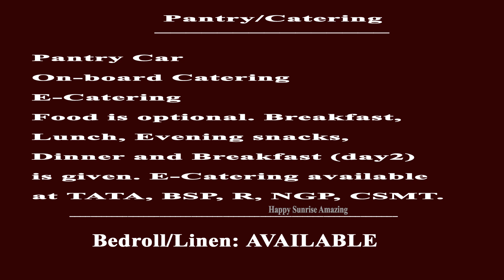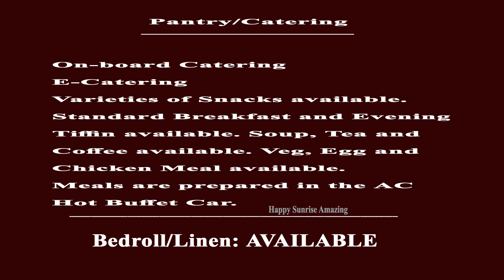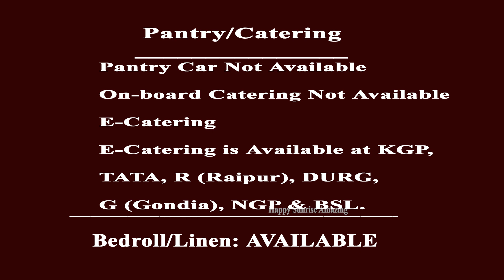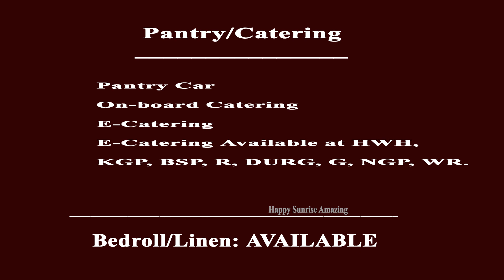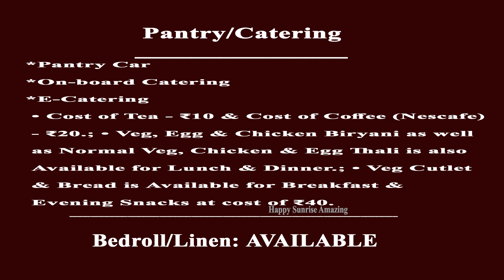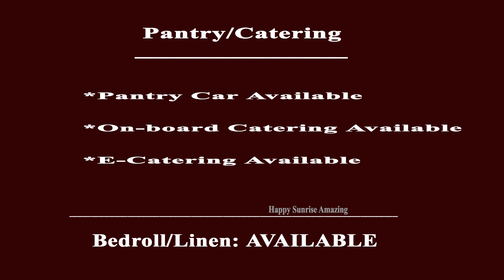Kolkata To Mumbai all Train Guide\\কলকাতা থেকে মুম্বাই সমস্ত ট্রেনের বিস্তারিত \\TICKET, PANTRY CAR